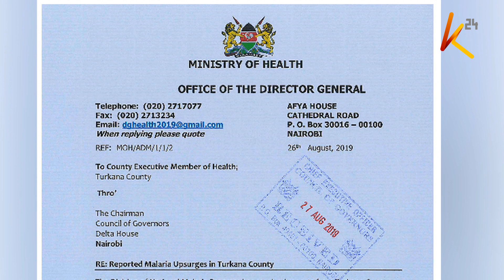Baringo Malaria outbreak : Insecurity blamed on disease upsurge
Insecurity is now begin  blamed for the upsurge in cases of malaria in Tiaty area of Baringo county that has so far claimed the lives of ten people.
Baringo Governor Stanley Kiptis while responding to the crisis, has called on the national government to beef up security in the volatile region in order to allow affected residents access medical attention in the shortest time possible.
For medics to visit  the epicenter of the outbreak they have to be accompanied by amour personnel carriers.